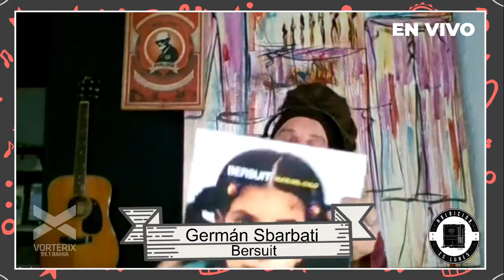Germán 'Cóndor' Sbarbati de Bersuit en Maldicion es Lunes - Vorterix Bahía